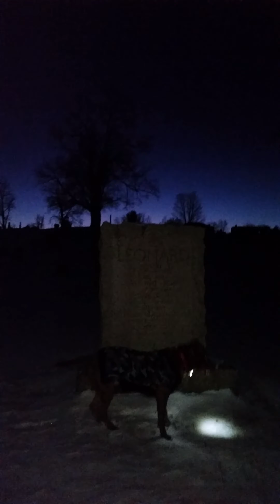Milo n me n lee(13)